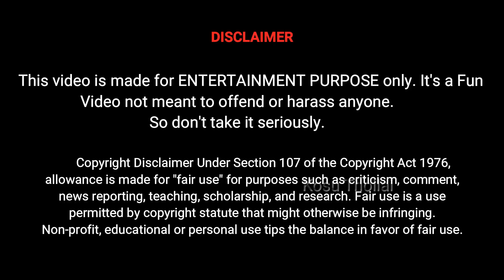777 Charlie Movie Review | 777 Charlie Movie Troll | 777 Charlie Movie Meme Review | Rakshit Shetty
777 Charlie is a 2022 Indian Kannada-language adventure comedy-drama film directed by Kiranraj K. It stars Rakshit Shetty, Sangeetha Sringeri, Raj B. Shetty, Danish Sait and Bobby Simha. It is produced by Rakshit Shetty and GS Gupta under Paramvah Studios. The film follows the journey and bonding between a lonely factory worker and a Labrador dog.

The film released in theatres on 10 June 2022 alongside dubbed versions in Tamil, and Telugu.

Starring: Charlie, Rakshit Shetty, Sangeetha Sringeri, Raj B Shetty, Danish Sait, Bobby Simha and others.

777 Charlie Movie Review,
777 Charlie Movie Troll,
777 Charlie Meme Review,
777 Charlie Public Response,
777 Charlie Tamil Review,
Charlie Movie Review,
Tamil troll,
Tamil Meme Review,
Rakshit Shetty Movies,